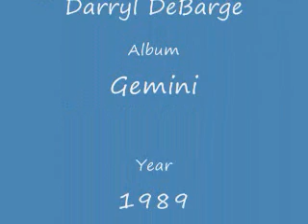El DeBarge - Turn The Page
Great song from the 1989 Gemini Album.